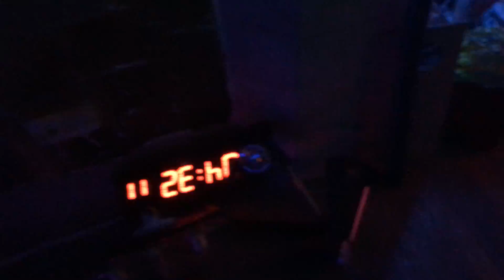"Artificialia: WunderChapel" - exhibition at Reial Cercle Artístic for Loop video-art festival 2020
Behold the object in all its splendor; an archive of queer bodies, an arsenal of dissident discoveries, a chapel of undermined entities, a cabinet of disobedient matter. The skepticism towards that which is called inanimate, –‘without a soul’-, artificial or immaterial is being revised in the age of agential realism; a field proposed by the physicist-theorist Karen Barad. Is digitality truely weightless? Do the object and the artificial not experience affect at all? Are they truly mute? According to physics, we are all beings subjected to the same fundamental forces, from elementary particles to elephants. The basic unit that existence —including solid/liquid/biological/gaseous/mineral— shares is vibration and, therefore, the malleability to mutate and to become. We constitute, therefore, a collective phenomenology cultivated by a common potentiality and affectivity, an incessant dialectical exchange, a frenzied and erratic latency. This dialogue is the friction, the incandescent rubbing between subjects, it is a choral phenomenon that occurs on levels that often go unnoticed. Notice how the neon caresses you, how the flashes strike you, how the object speaks to you.

The artist Agustín Ortiz Herrera and the curator Gabriel Virgilio Luciani invite you to a sensorial laboratory in which things communicate without being silenced. The exhibition hosts a newly produced audiovisual work accompanied by an installation composed of urban discoveries and other atmospheric elements that the artist has brought together. The installation also contains material contributions from the participants of the workshop Exanimate: Rethinking Objects organised by the Centre d’Art Maristany in Sant Cugat del Vallès in collaboration with the artist.